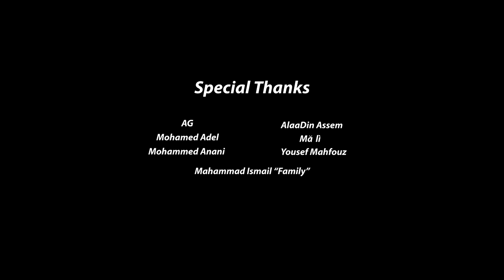سكتش - عابد عابث | إخراج: مادى ماهر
Actors:
Mostafa Hegazy
Abdlrhman Eid

D.O.P: Amr Gaber

Sound Engineering: Khaled Shaker

Translating:
Nour Ahmed
Abdallah Mohamed

Production: @4karatproductionss

Author, Director: @madymaherrr

Special Thanks:
溤力
AlaaDin Assem
AG
Mohamed Adel
Mohammed Anani
Yousef Mahfouz
Muhammad Ismail “Family”